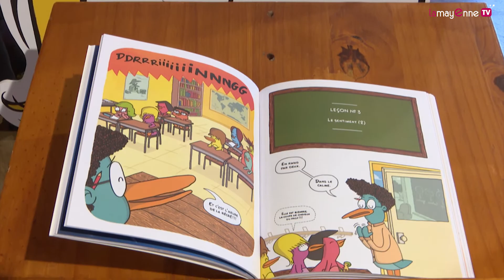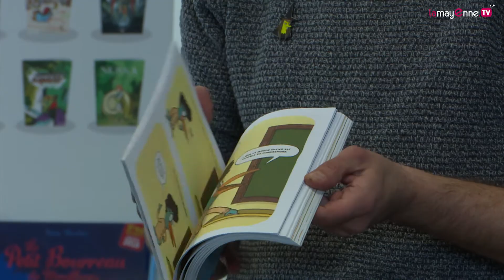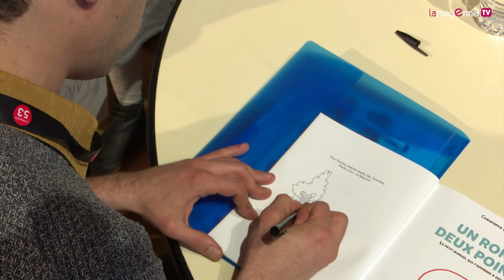15e prix Bull'Gomme 53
Le 15e prix Bull'Gomme 53 a été décerné lors des 11es Rencontres BD à Changé le 24 mars 2018. Le lauréat de cette édition est Christophe BATAILLON pour sa bande dessinée "Un rond deux points".